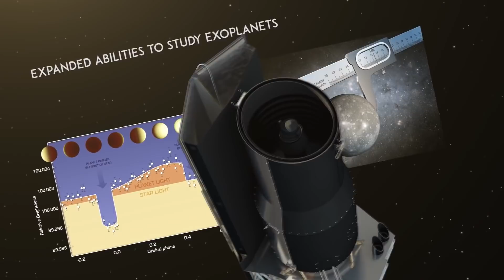Телескоп Спитцер: на службе у Земли!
Короткое познавательное видео о телескопе Спитцер от команды NASA JPL.

Перевёл Саша Нырков
Озвучил Антон Ерохин